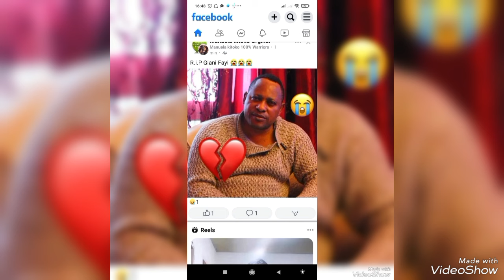liwa ya gianni fayi epesi bas ndeko n'a ye pasi